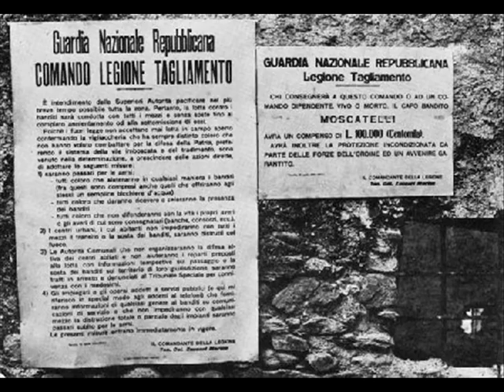moscatelli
Quando si tratta d'attaccare
noi di Moscatelli siamo i primi
tutti s'affacciano a guardare
tutti s'affacciano al balcone

Contro i tedeschi e i repubblichini
combatteremo siam Partigiani
ai nostri morti l'abbiam giurato
dobbiamo vincere o morire

Valsesia Valsesia
cosa importa se si muore
questo è il grido del valore
Partigiano vincerà

quelli del Pesgu sono i primi
tutti cominciano a sparare
e a Romagnano vinceremo

A Moscatelli l'abbiam giurato
ai nostri morti gridiam così
ai nostri figli l'abbiam giurato

Valsesia Valsesia
questo è il grido del dolore
Partigiano vincerà

Valsesia Valsesia
Partigiano vincerà